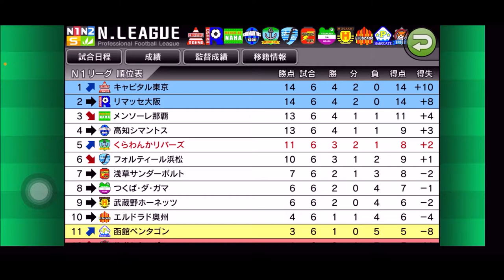【カルチョビットA 】浅草サンダーボルトとの公式戦 序盤の2点を守り抜け！【342】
‹前提›
1. 補強は女子選手のみ。安い年俸の選手を優先的に獲得
2. 基本的に「攻撃」戦術。カードをいっぱいもらいやすいと聞いたので
3. 相手の力に応じて出場選手をローテーション
4. FWは今はくるみ頼りだが、複数のポイントゲッターを作る